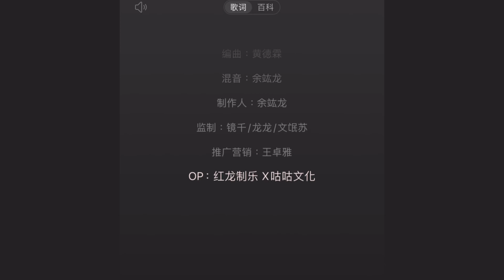无灯心室 - 蓝心羽 【和你的照片一切都很美我知道 我不应该还摆放在床边 触碰着你侧脸看着你的视线】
无灯心室蓝心羽